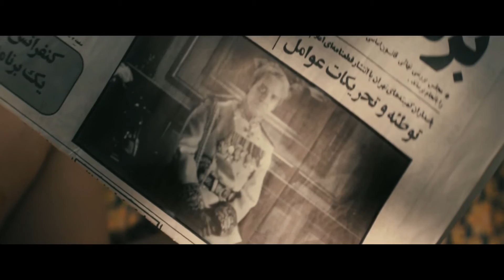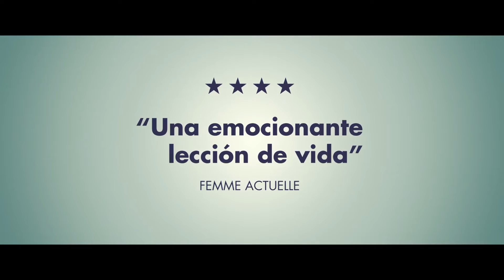O LOS TRES O NINGUNO - Trailer Español HD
Sinopsis: Nacido en una pequeña aldea al sur de Irán, Kheiron nos relata el destino excepcional de sus padres, Hibat y Fereshteh, dos jóvenes de optimismo irreductible, a través de una comedia con aires de cuento universal, que aborda temas como el amor familiar, la entrega y el ideal de vida en común.

Estreno 23 de Marzo 2016